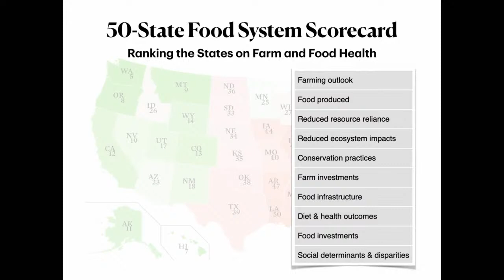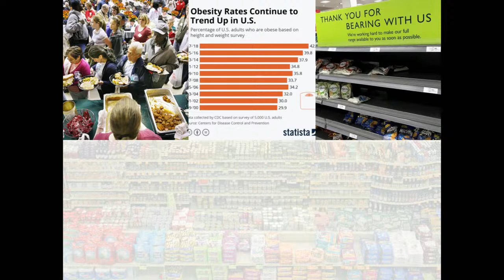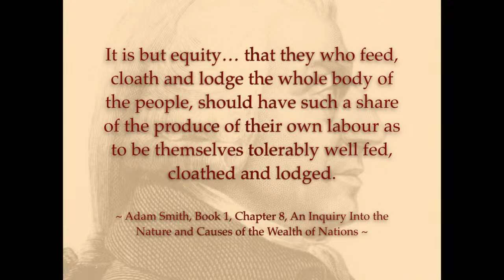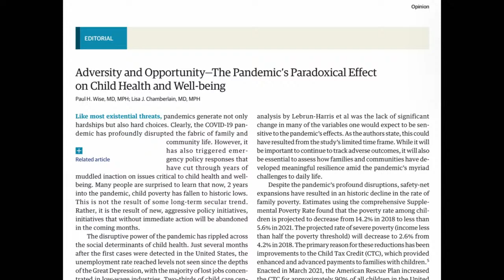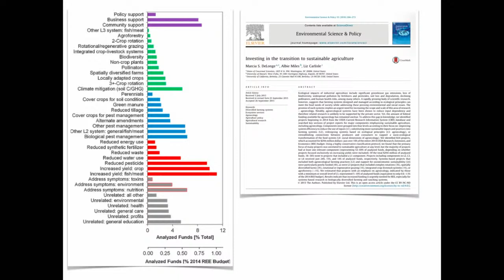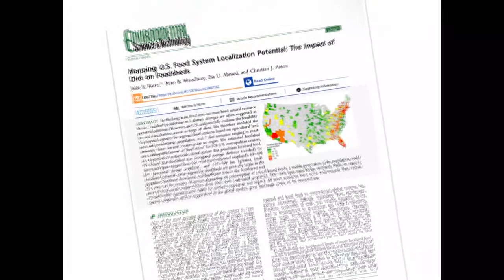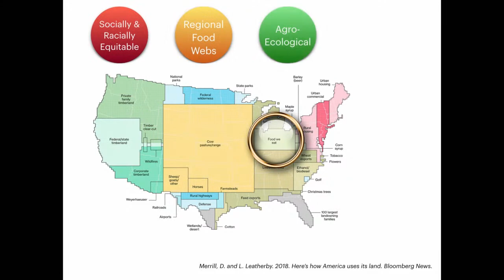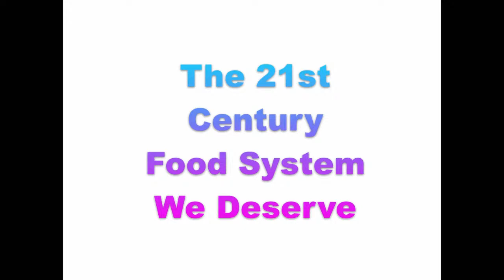URI Honors Colloquium 2022 - Ricardo Salvador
The 21st Century Food System We Deserve
Salvador is director of the Food & Environment Program at the Union of Concerned Scientists. He will discuss working with citizens, scientists, economists and politicians to move the food system into one that grows and produces healthy foods while employing sustainable and equitable practices.